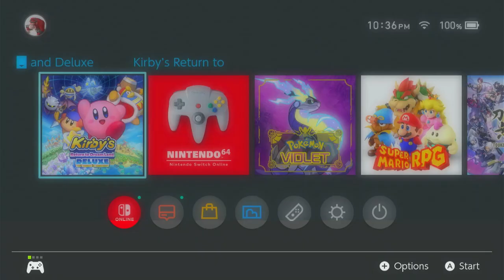Kirby's Return to Dream Land Deluxe | Level 2: Raisin Ruins 100% | No Commentary/Free-to-Use